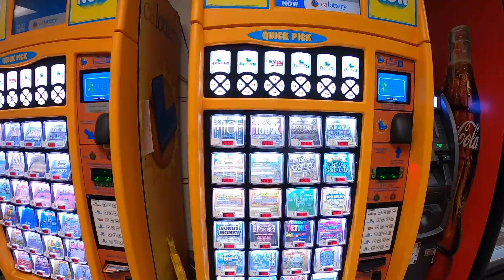アメリカの地元で愛されるドーナツ屋行ってみた